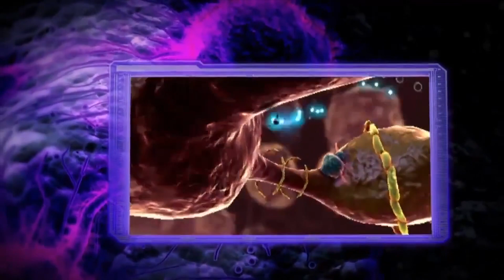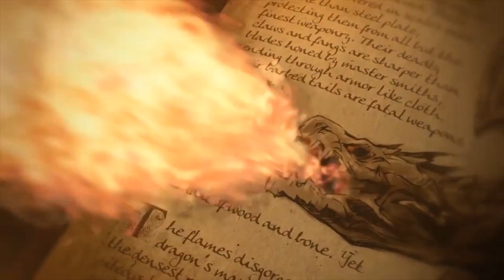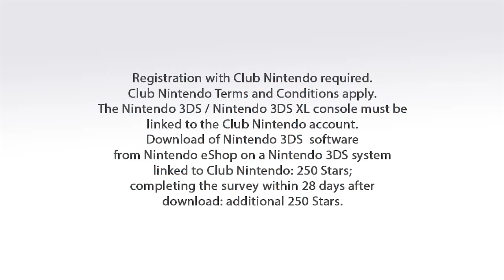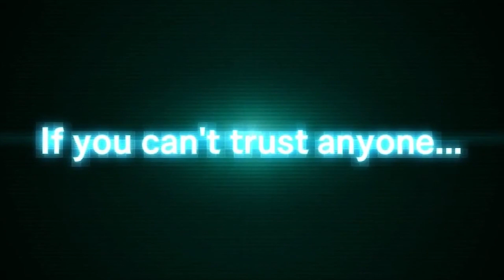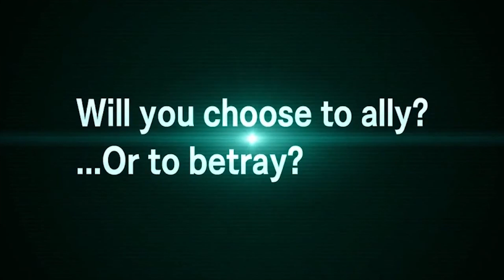Nintendo Direct Europe - 04.10.2012 - Full Show in Full HD